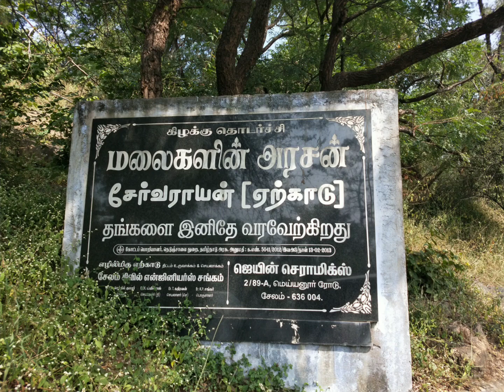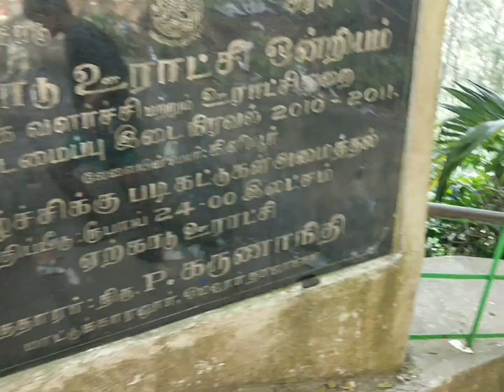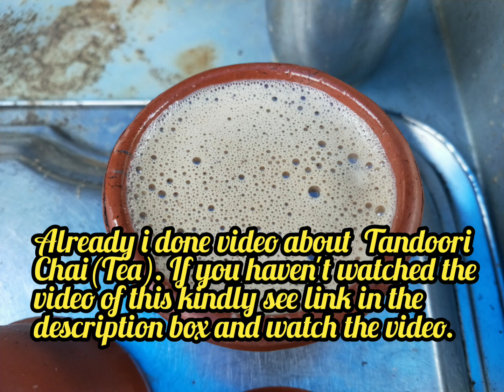கிளியூர் அருவி(Kiliyur Falls) Yercaud like,share, subscribe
கிளியூர் அருவி(Kiliyur Falls) Yercaud,Tamilnadu - Perfect & Less expensive place to spend a weekend😀
 This is one of the Beautiful Waterfalls in  Salem District and also one of the top Yercaud tourist places.
 In this video I gave clear and detailed explanation about Kiliyur falls.

கடும்புப்பால்/சீம்பால்/Colostrum-What is Colostrum and its benefits?

வாங்க போகலாம் வல்வில் ஓரி ஆண்ட கொல்லி மலை பயணம்- Kolli Hills or Kolli Malai(Mountain of Death) Tour

கார்த்திகை தீபம் கார்த்தி திருவிழா